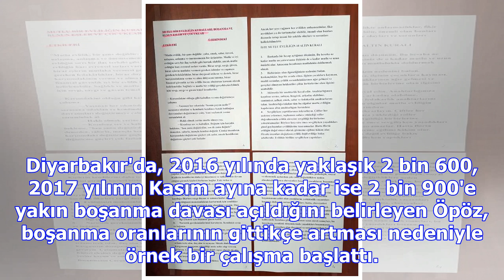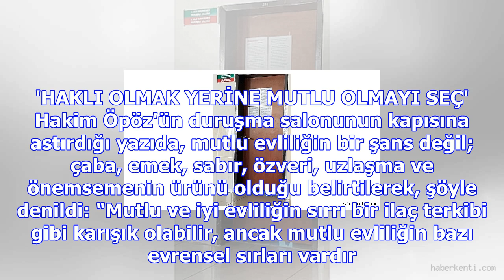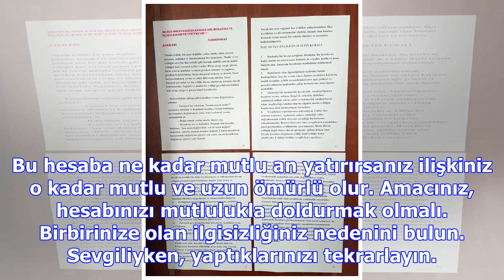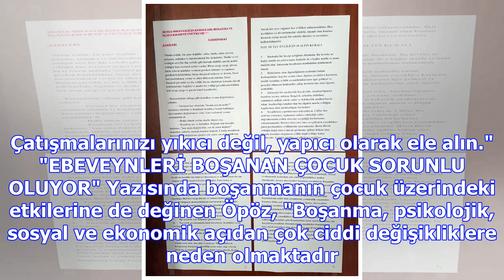Hakim, aile mahkemesi kapısına mutluluğun 10 altın kuralını astı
Diyarbakır'da, boşanma davalarının artması üzerine 1'inci Aile Mahkemesi Hakimi Gökçe Küçükakça Öpöz...